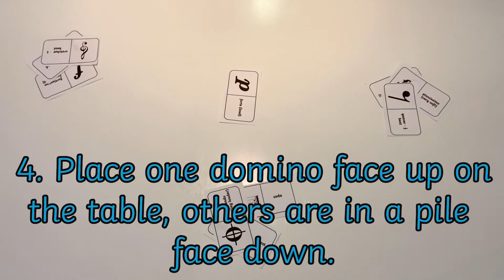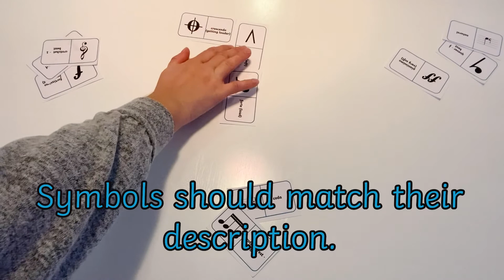How to Use Musical Dominoes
In this video, Twinkl Teacher Laura demonstrates how you can use the 'Musical Dominoes' resource with your children to encourage them to learn and use musical terminology in a fun and active way.

0:00 Introduction
0:28 Instructions
1:24 Outro